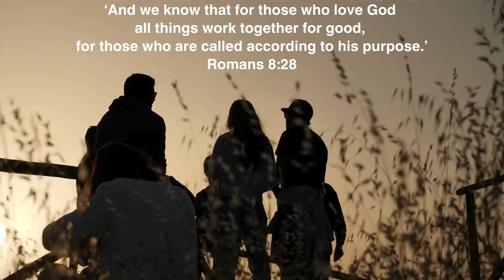10 Minute Band Body Blast: Sculpt Your Legs In Minutes!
10 Minute Band Body Blast: Sculpt Your Legs In Minutes!